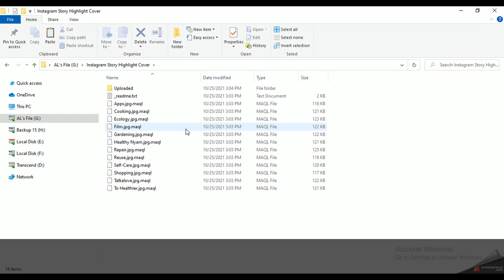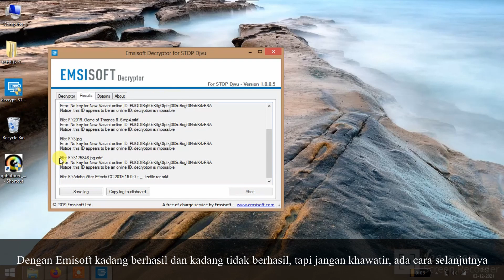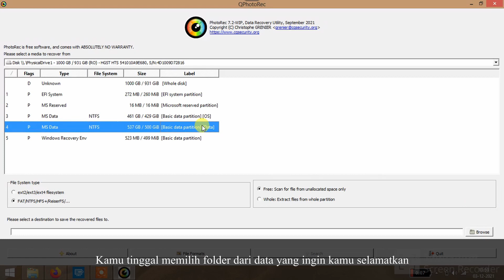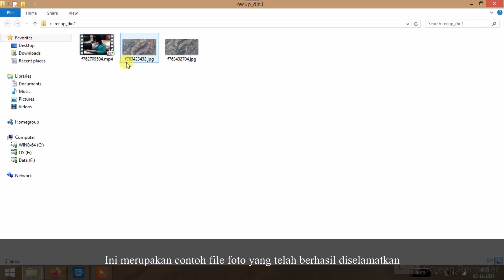EUCY virus (ransomware). How to decrypt - File Recovery Guide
Service laptop, Macbook, laptop gaming, HP & iPhone dan recovery data / service hardisk.

Service Laptop No 1 di Bandung dengan ulasan terbanyak dan rating tertinggi.

Barang service bisa dikirim juga dong.

(Kontak tertera di Google - Bang Amin Gadget)